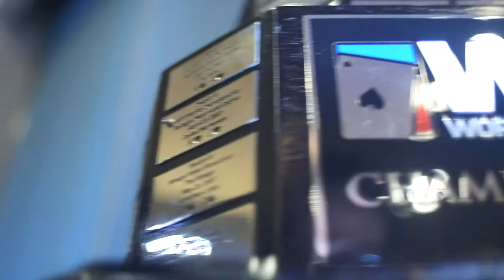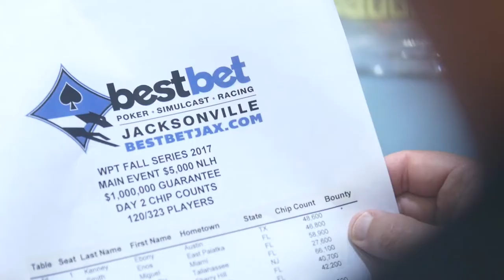Ante Up for Day 2 of the WPT bestbet Bounty Scramble Main Event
Catch up with the action from the Season XVI WPT bestbet Bounty Scramble Main Event with an update from Royal Flush Crew member Jeannie Duffy.